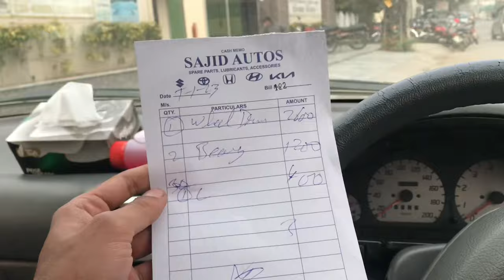Modified Mehran🚗🔥New Brake Drum Orignal💯|How to Reamove car silincer vibration😍‼️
I hope U Like My Vlogs
Like my page on facebook:tahatanveervlogs